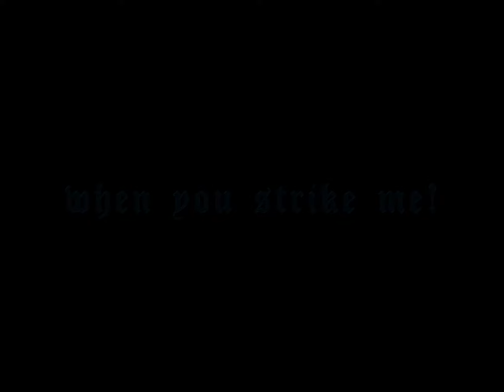Jujutsu Kaisen Sukuna Edit - Lost Control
Audio Credit
Song : voidbastard (sc)

⛔️Give Credit If You Repost!⛔️